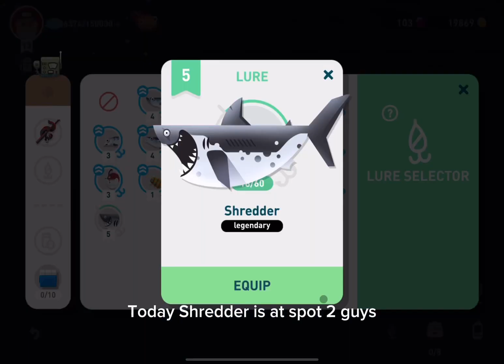Creatures of The Deep: Shredder Location on December 26th 2023